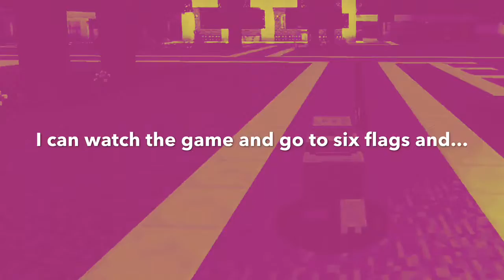Weekend of a Minecraft pig